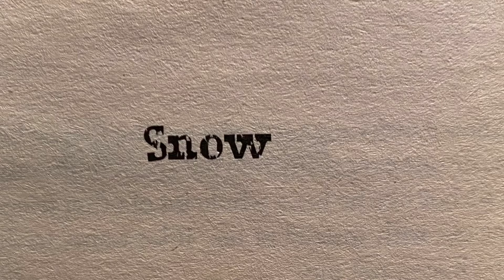Y6 Wonder 59 Snow